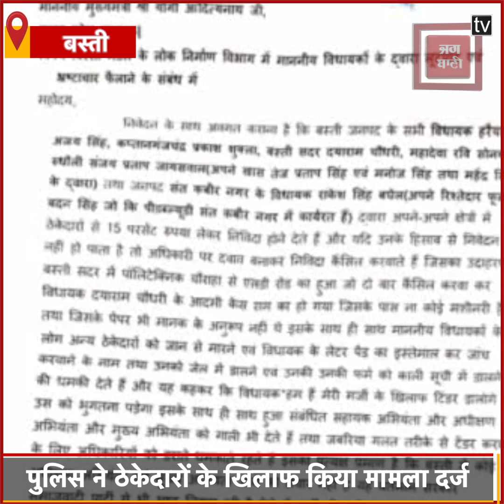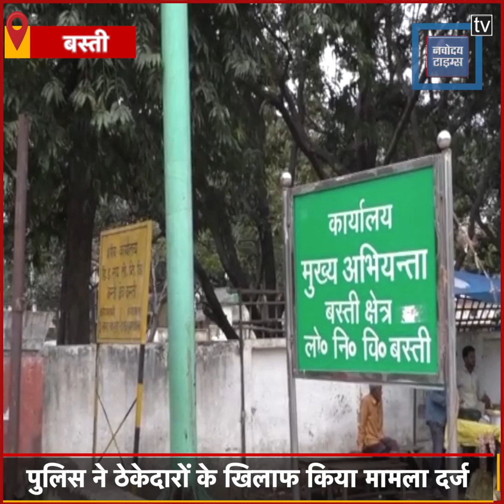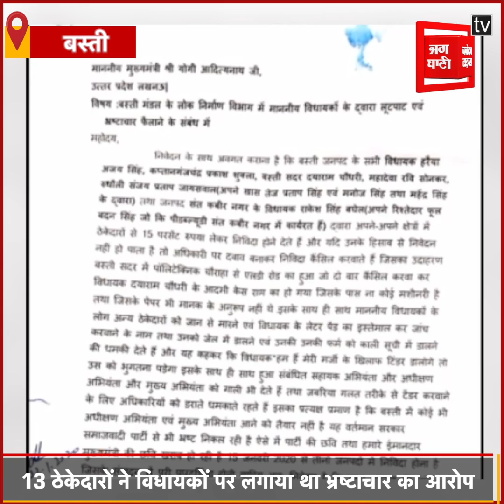Basti: 5 विधायकों ने कराया मानहानि का केस, ठेकेदारों ने लगाया था भ्रष्टाचार का आरोप